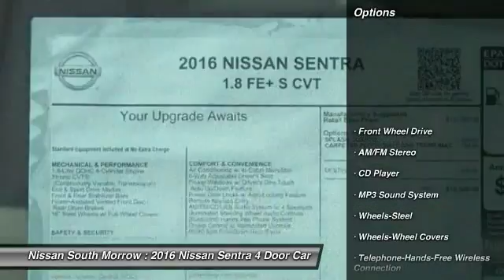2016 Nissan Sentra Morrow GA Y323503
2016 Nissan Sentra